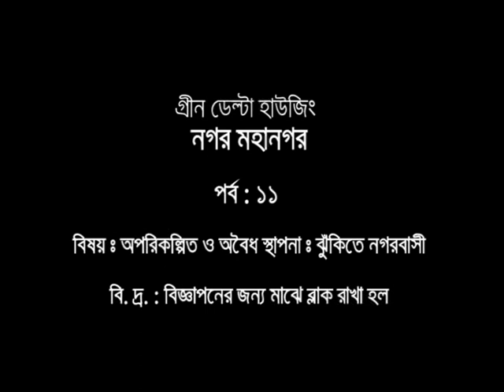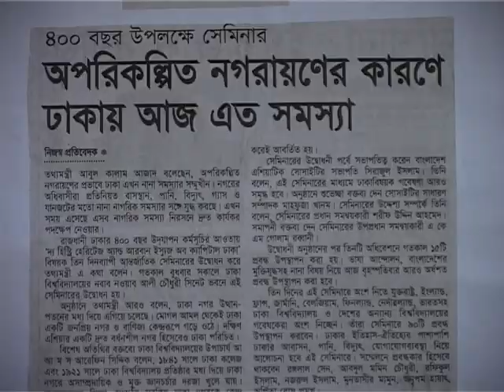Talk Show : Jaber Ahmed Palash